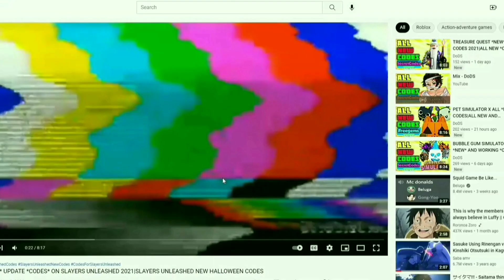PROJECT HERO ALL *NEW* CODES FOR (JANUARY) 2022|NEWEST *CODES* FOR PROJECT HERO ROBLOX(JANUARY)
Tittle : PROJECT HERO ALL *NEW* CODES FOR (JANUARY) 2022|NEWEST *CODES* FOR PROJECT HERO ROBLOX(JANUARY)

Hello everyone :)
in this video I'm going to show you all new and working codes on "Project hero" I hope the video help you.

Tittle : PROJECT HERO ALL NEW CODES FOR (JANUARY) 2022|ALL NEW *CODES* FOR PROJECT HERO

Tittle : PROJECT HERO ALL NEW CODES FOR (DECEMBER) 2022|ALL NEW *CODES* FOR PROJECT HERO

CODES FOR PROJECT HERO
NEW CODES FOR PROJECT HERO
NEW CODES FOR PROJECT HERO 2022
PROJECT HERO CODES